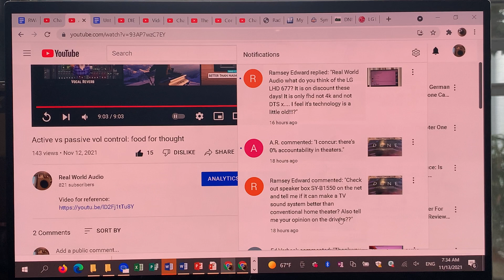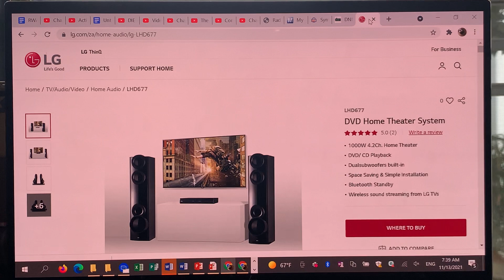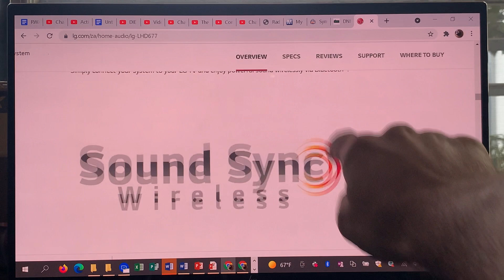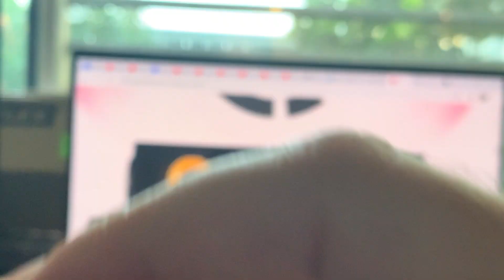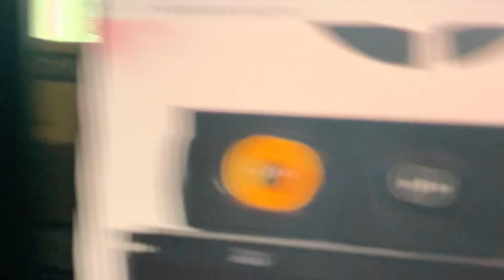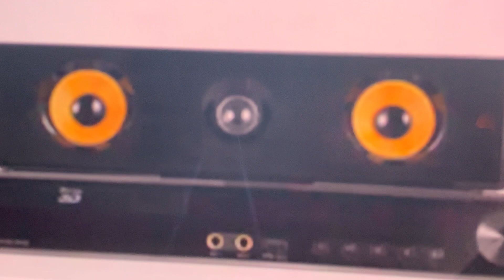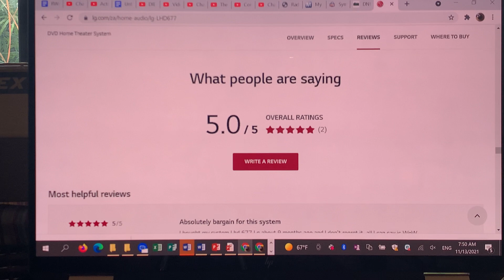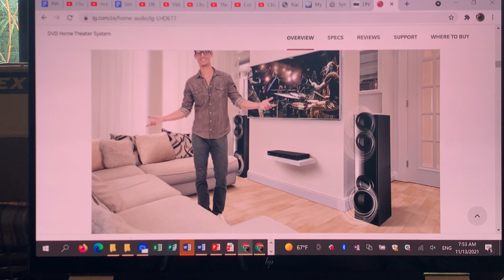Recommendation for movie setup & look through LG LHD677